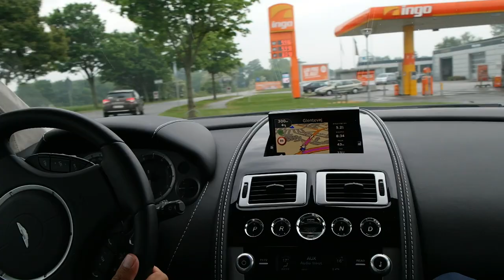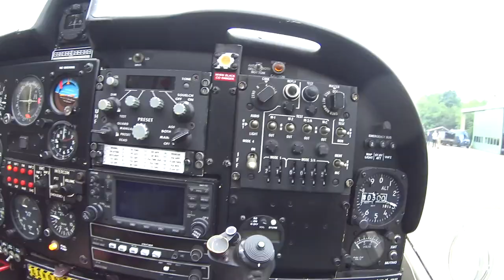I LOOPED AN AEROPLANE!! | VLOG 007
We visit Fighter Wing Skrydstrup and have the most incredible day! Everything from seeing an F-16 practice its demo to flying an aeroplane and doing loops and barrel rolls. Massive thanks to all the guys ar Fighter Wing Skrydstrup, I hope they also enjoyed going for a spin in the touring car!

My Main Camera
My Camera Lens
My ActionCam
My Microphone
My Tripod
My Gorilla-like-pod